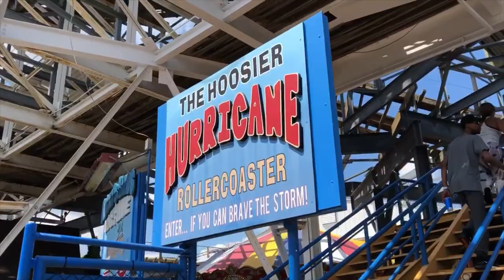Indiana Beach Hoosier Hurricane On-Ride (No Copyright)